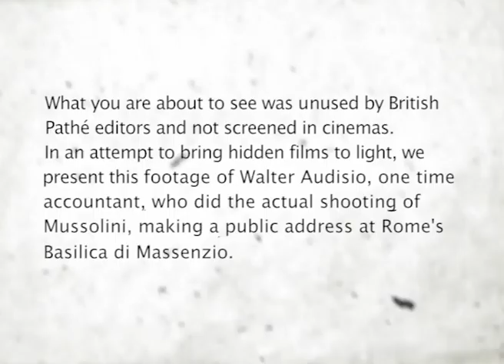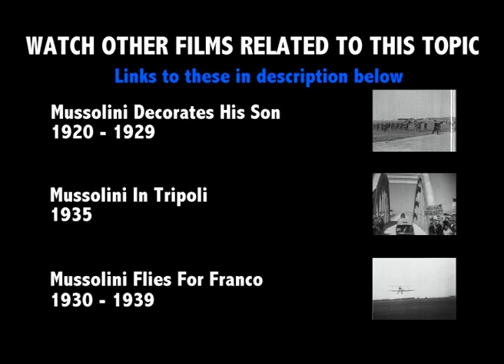The Man Who Shot Mussolini (1947) - Unissued Nº17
In an attempt to bring hidden films to light, we present this footage of Walter Audisio, one time accountant, who did the actual shooting of Mussolini, making a public address at Rome's Basilica di Massenzio.

This film was unused by British Pathé editors of the time and not screened in cinemas. In an attempt to bring hidden films to light, we have decided to create "British Pathé Unissued".